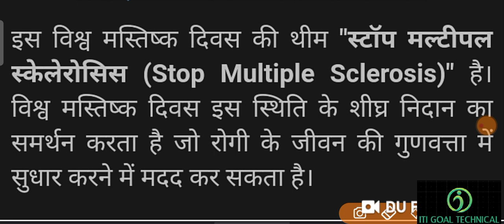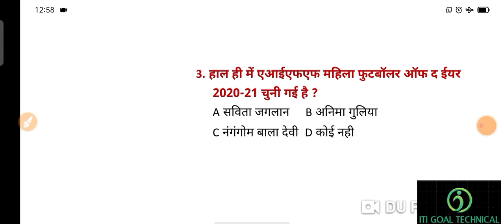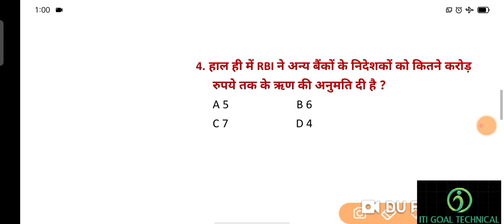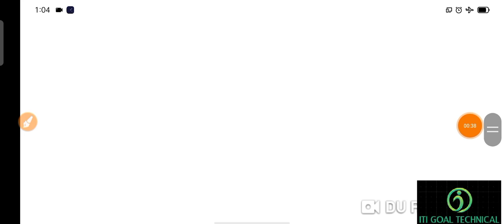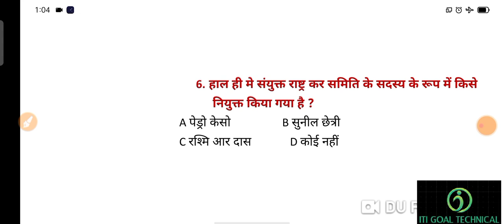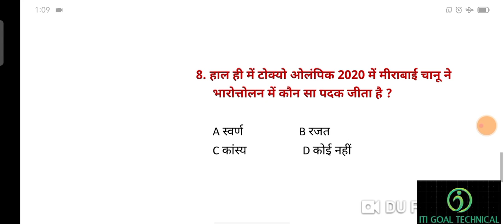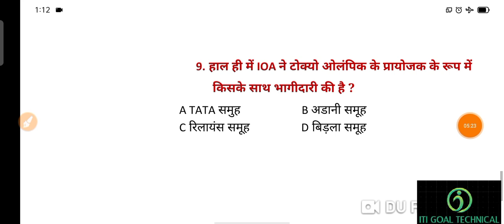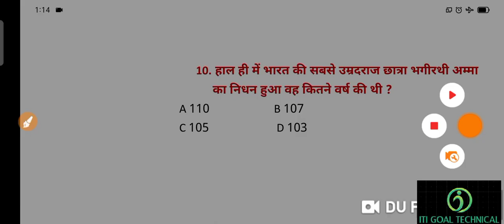28 जुलाई 2021 करंट अफेयर्स /current affairs today/current affairs GK questions in hindi daily 2021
28 जुलाई 2021  करंट अफेयर्स /current affairs today/current affairs GK questions in hindi daily 2021

28 जुलाई 2021  करंट अफेयर्स PDF

धन्यवाद